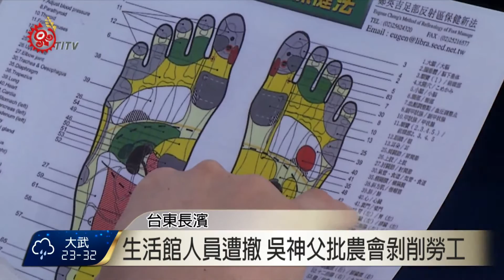生活館人員遭撤 吳神父批農會剝削勞工 2016-04-12 TITV 原視新聞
腳底按摩療法創始人，天主教神父吳若石，三年前選在長濱鄉農會農業拓展中心建立吳若石生活館，協助新住民及週邊部落居民，學習專業腳底按摩技能，讓他們有就業機會，最近卻無預警遭到撤換，讓他們相當不滿。

吳神父得知消息也相當憤慨，已經請工作人員回到長濱天主堂學習中心服務，同時抨擊長濱鄉農會剝削勞工，更聘請非吳神父協會認證的腳底按摩師傅，農會反駁這些說法。

兩造說法不同，但吳若石神父要求長濱鄉農會，不准再繼續沿用吳神父腳底按摩這塊招牌，要完全進行切割。

吳若石神父46年前來到台東，很多人被疾病所困擾，醫療資源又少，因此，他才會研究腳底按摩，為東部居民健康努力，甚至培養許多人，學習腳底按摩一技之長，如今遇到跟長濱鄉農會勞工及吳神父正字招牌爭議，再次標榜正宗招牌的吳神父腳底按摩，是認真為需要的人進行服務。